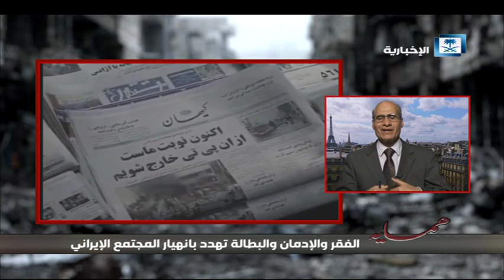زاهدي: توثيق المواطنة لروحاني ماهي إلا كذب ودجل ودعاية انتخابية